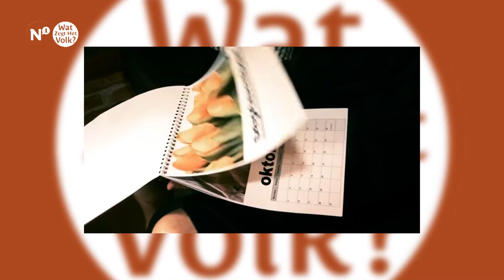Wat Zegt Het Volk? - Week 39